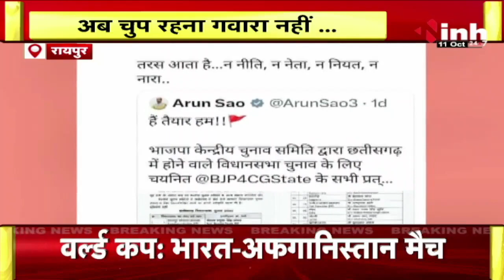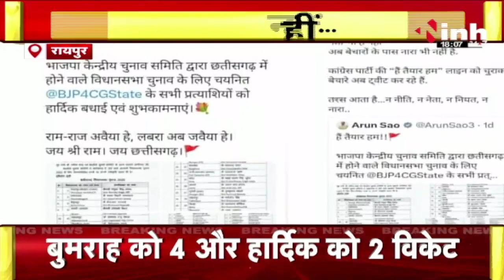CG Politics: जुमले...नारे और बयानों के तीर | पिच तैयार...मैच का इंतजार | CG Election 2023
INH, CG Politics: जुमले...नारे और बयानों के तीर | पिच तैयार...मैच का इंतजार | CG Election 2023

Incoming Search Terms: